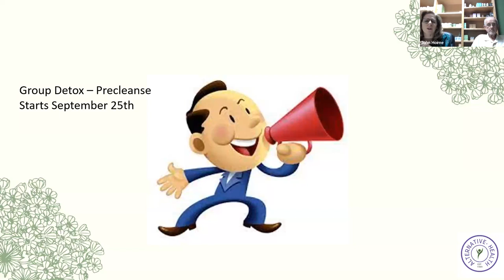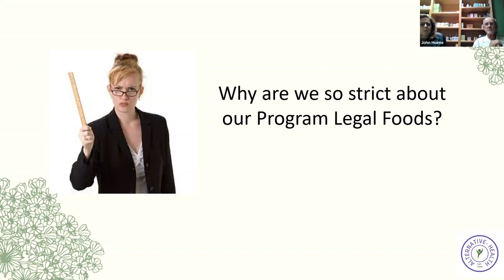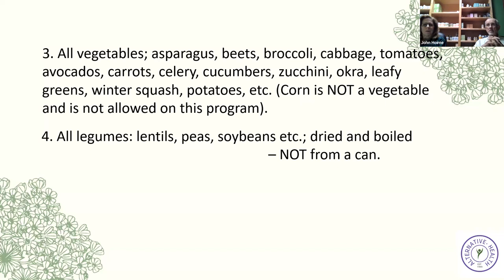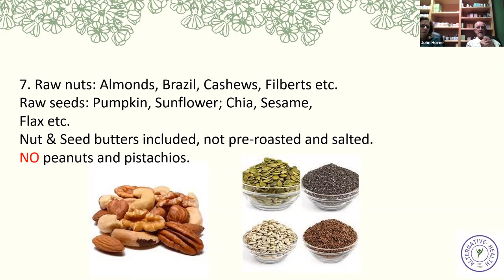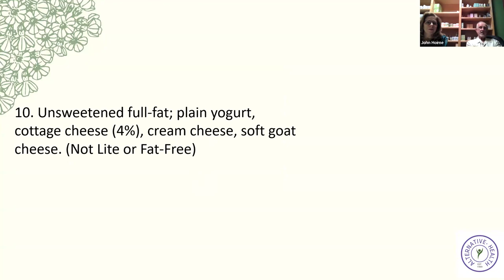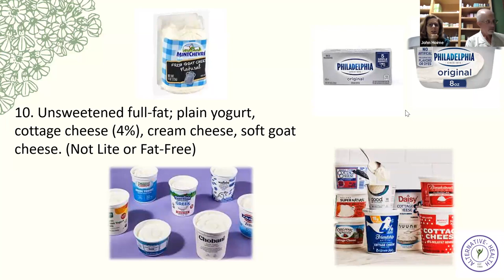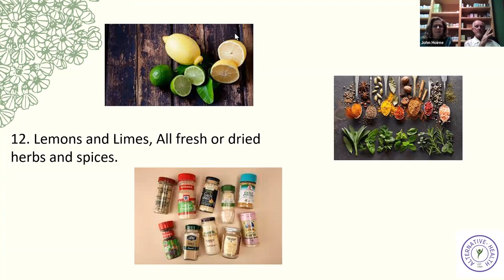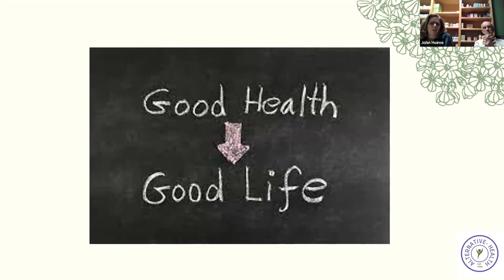Deep Dive into our Legal Foods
In tonight's  Friday Night Live with John, we discuss: Why are we so strict about eating the right foods, while on a wellness program and during maintenance.